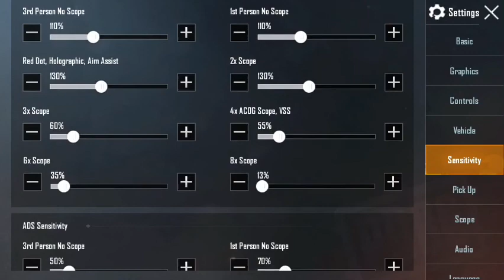100 SUBSCRIBERS SPECIAL SETTINGS REVEALED VIDEO || LIKE:SHARE:SUBSCRIBE ||KEEP SUPPORTING❤️🇮🇳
Finally we’ve reached 100 subscribers. It’s wonderful and I appreciate you all ... I work so hard for it😊

Now let’s dream bigger and stuff up some courage to grow bigger🔥

Your little support can be a change in someone’s career 😊💓